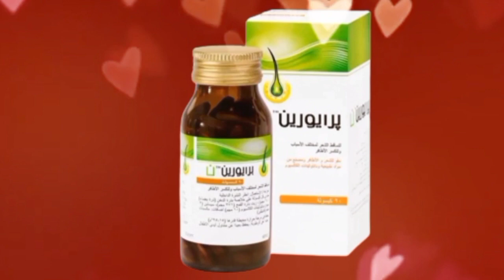استخدميها حبوب برايورين إن مرتين فى الاسبوع والكل هيسالك عن طول شعر وكثافته لمنع تساقط الشعر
استخدميها مرتين فى اليوم والكل هيسالك عن طول شعرك حبوب برايورين إن الألمانية لمنع تساقط الشعر
— معالجة تساقط الشعر وتقصف الشعر نتيجة سوء التغذية والجفاف. · دعم صحة الشعر، وفروة الرأس، وزيادة الكثافة. · علاج الشعر التالف، والباهت كبسولات برايورين لزيادة نمو الشعر و لتقليل تساقط الشعر. ... يحد من تساقط الشعر وتقصف الشعر نتيجة سوء التغذية والجفاف هل حبوب برايورين يطول الشعر؟
تعتبر كبسولات برايورين الحل لزيلدة نمو الشعر و لتقليل تساقط الشعر متى تؤخذ حبوب برايورين؟
الكبار: الجرعة الموصى بها هي 2-3 كبسولات في اليوم. تناولها بعد الوجبات مع قليل من السوائل. الأطفال 6 سنوات فما فوق: الجرعة الموصى بها كبسولة واحدة في اليوم هي فوائد حبوب برايورين يحتوي على البيوتين المغذي الذي يساعد على الحفاظ على شعر صحي
يتقدم نمو الشعر ببطء شديد ويتطلب القليل من الصبر تناول كبسولتين برايورين يوميًا لمدة 3 إلى 6 أشهر للحصول على نتائج ملحوظة
يحفز نمو الشعر وإعادة نموه من الداخل